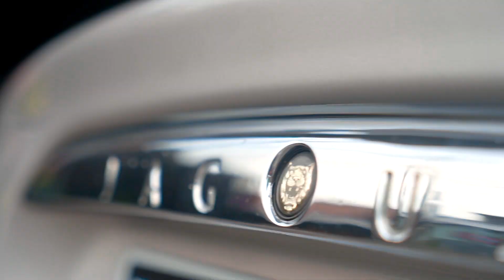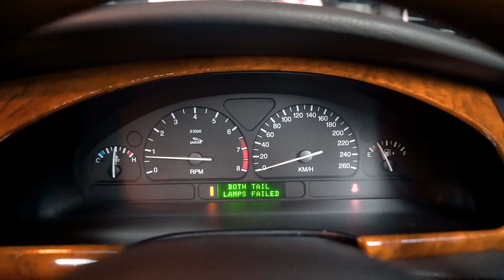RESTORASI INTERIOR JAGUAR,HASILNYA MAKIN AJIB!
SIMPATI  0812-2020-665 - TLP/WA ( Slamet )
 XL             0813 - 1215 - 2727 - TLP / WA ( Tyas )